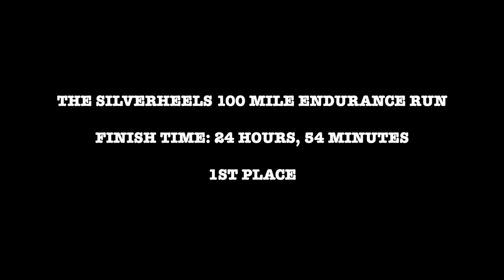Running the Silverheels 100 by Stefan Schuster (2022)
This is a video about my Silverheels 100 Mile Endurance Run. The race takes place in Fairplay, Colorado, with this particular edition of the race taking place on July 9-10, 2022. I hope you enjoy the video! :)